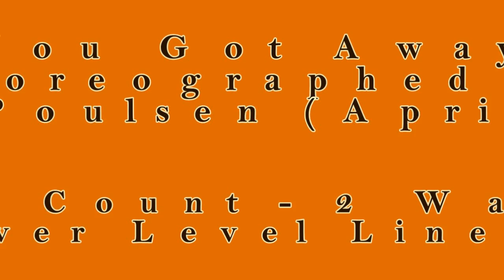You Got Away - Line Dance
Choreographer: Niels Poulsen (DK) April 2013
64 count - 2 wall - Improver level line dance